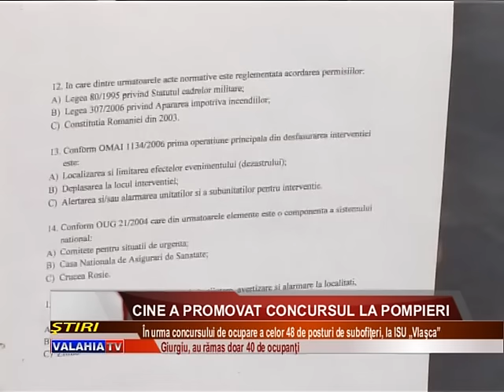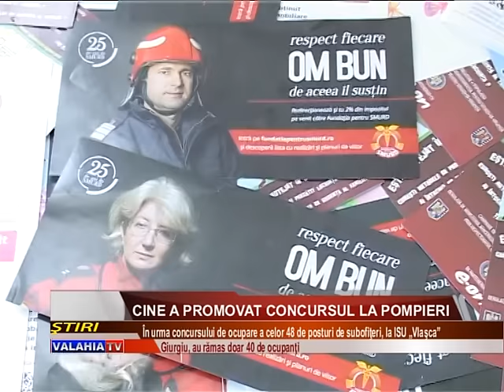CINE A PROMOVAT CONCURSUL LA POMPIERI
REZULTATE NEAŞTEPTATE LA CONCURSUL DE ANGAJĂRI ÎN INSPECTORATUL PENTRU SITUAŢII DE URGENŢĂ VLAŞCA GIURGIU. DIN CEI 200 DE CANDIDAŢI ADMIŞI LA PROBELE COMPETIŢIEI, ÎN FINAL AU RĂMAS DOAR 40. ASTFEL, ACEŞTIA AU REUŞIT SĂ OCUPE DOAR O PARTE DIN CELE 48 DE LOCURI LIBERE AJUNŢATE PENTRU FUNCŢIA DE SUBOFIŢER OPERATIV PRINCIPAL. CEI MAI MULŢI VOR MERGE LA GARDA DE INTERVENŢIE DIN MUNICIPIUL GIURGIU.